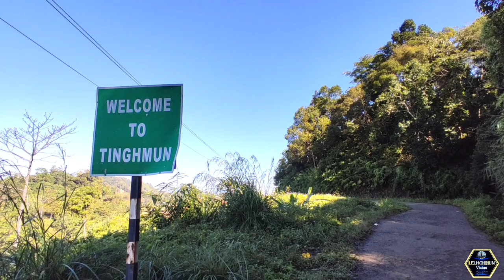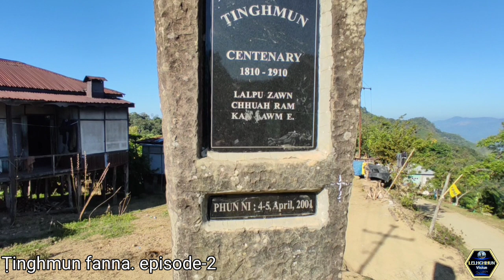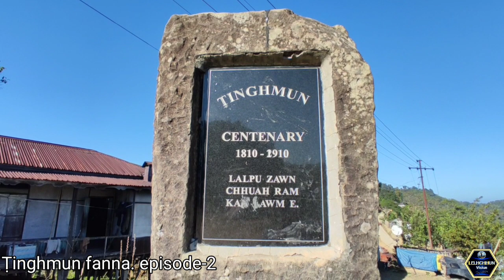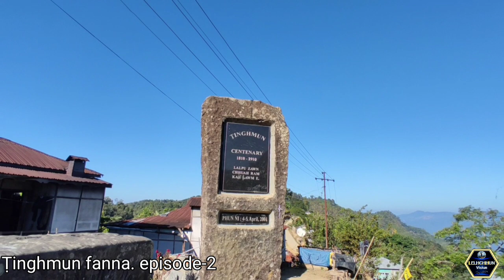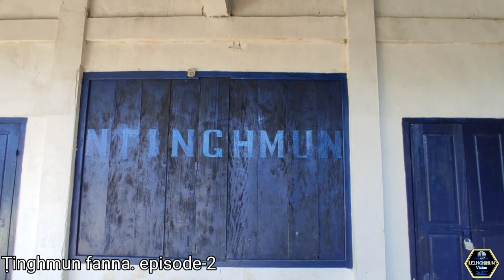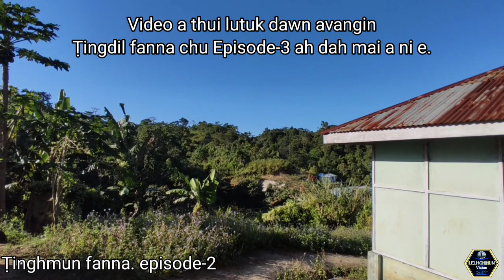Mizoram Villge || Ṭinghmun Khua fanna (Episode-2)